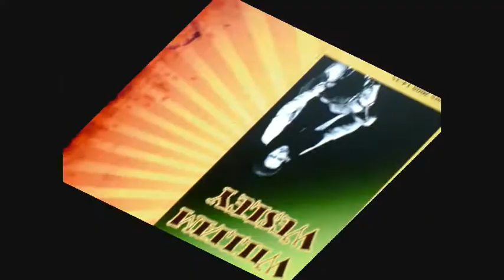William Wesley EN SAVE Auteur Yvan Smile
CHANSON ECRITE PAR YVAN SMILE "LE PAPA DE WILLIAM WESLEY"ET VOICI DONC UNE VERSION TOUTE FRAICHE!